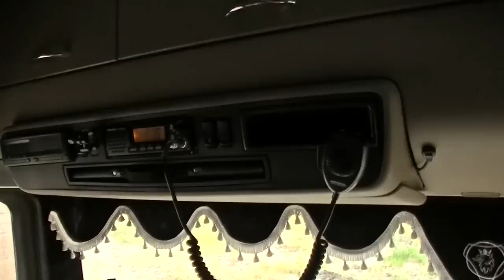Rijden op de vrachtwagen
Het damesteam (rood) van de Regenboogschool op de Staart in Dordrecht, gaat deze laatste keer voor WolkenTV de vrachtwagen in, om een item te maken over het beroep vrachtwagenchauffeur.